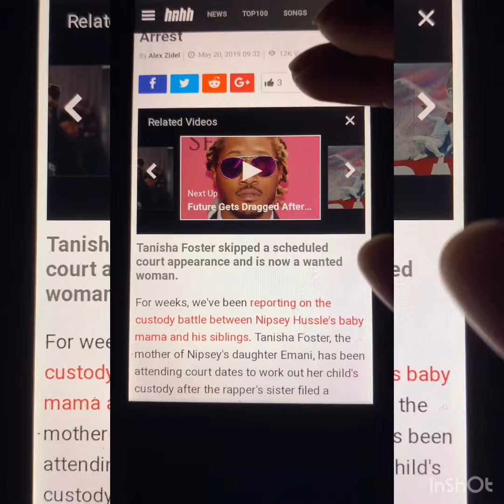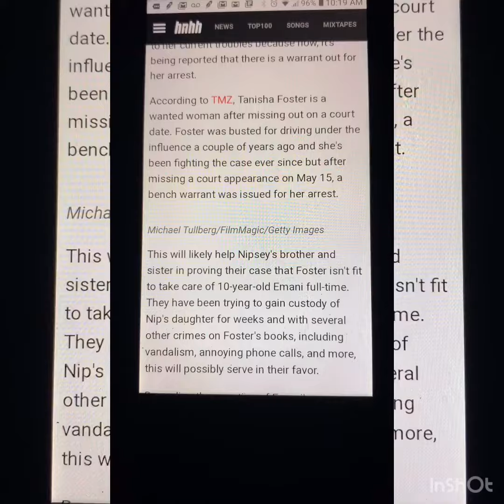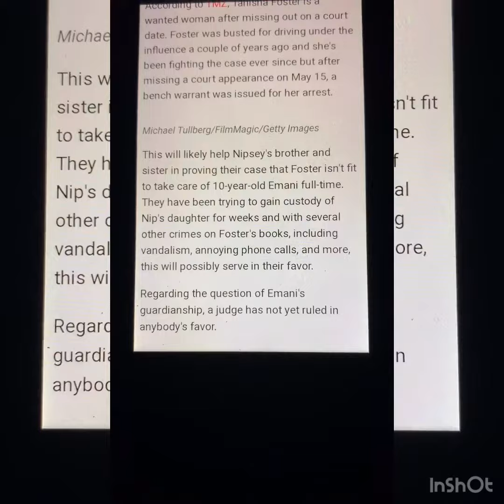WANTED BY LAPD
Nipsey Hussle baby moms wanted GOD TAKE THE WHEEL🤔🤔💯💯